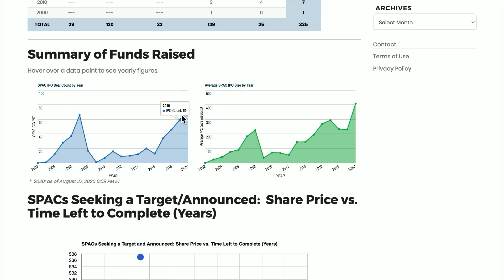E1101: News! Apple vs. Epic, TikTok CEO resigns & more with Acquired's Ben Gilbert & David Rosenthal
Show notes:
0:00 Start
0:57 Jason intros Acquired FM's Ben Gilbert & David Rosenthal
3:53 Jason, Ben & David catch up on recent business books & tv shows they've been consuming
14:03 Vanta - $1k off your SOC 2 at
16:10 Apple vs. Epic Games - is this a crisis for Apple?
22:06 Why Epic Games CEO Tim Sweeney is a unique foe for Apple
26:58 Dell for Entrepreneurs - Save up to 50% off select products, and take an extra 5% off by going to
28:53 Could Epic Games compete with Apple via hardware?
32:26 Should Apple institute a tiered discount model for the App Store? How does this compare with the Unreal Engine's pricing model? Could an Unreal tablet/phone with games enabled compete?
39:50 Modloft - 15% off and free shipping at
41:48 Jason, Ben & David share thoughts on the broken systems in the US
49:55 TikTok CEO Kevin Mayer resigns, why Bob Chapek was the right choice for Bob Iger's replacement over Kevin Mayer
58:49 Would Bob Iger run for president? Why did Kevin Mayer resign? Was he a puppet CEO?
1:05:28 Should TikTok be allowed in the US in its current form?
1:11:54 What are the most likely scenarios for TikTok? What is a fair valuation for TikTok's US ops?
1:19:48 State of early-stage VC & how will it be impacted by new accreditation laws?
1:30:45 Will Jason be involved in the new accreditation laws?
1:41:43 What is regulatory capture & how does it pertain to investing in private companies?
1:46:26 SPACs, why Chamath became interested in SPACs & doing it his own way
1:57:07 The gang chooses their top two buys of the pending unicorn IPOs: Airbnb, Asana, Ant Financial, ThredUp, Qualtrics & Palantir
2:08:26 Is Epic Games the Amazon of the gaming space?
2:10:43 Podcast partnerships, secret to podcasting